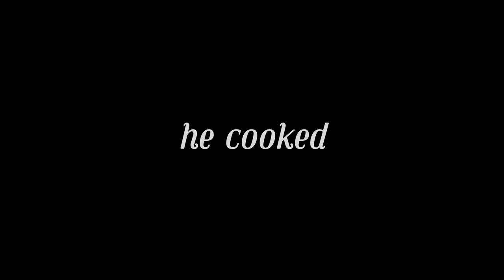Teaching my friend how to play G&B | Guts & Blackpowder - Roblox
In this video me and a good friend teach my irl friend how to properly play G&B